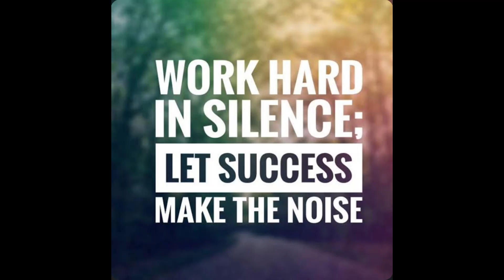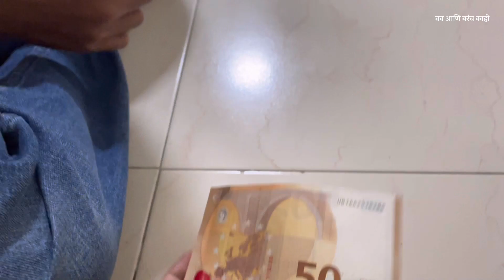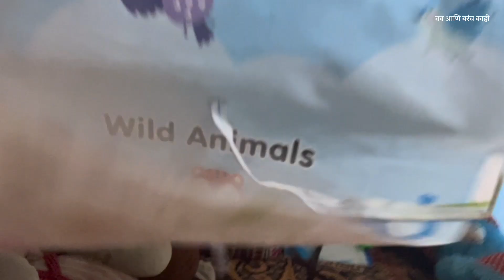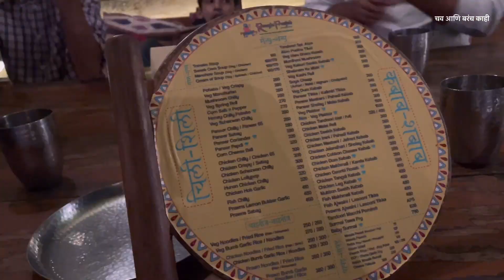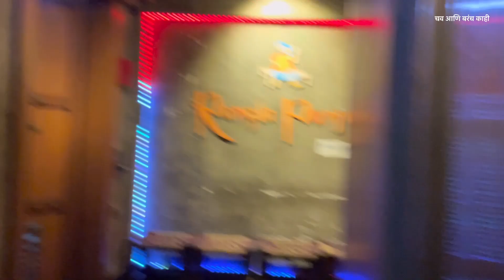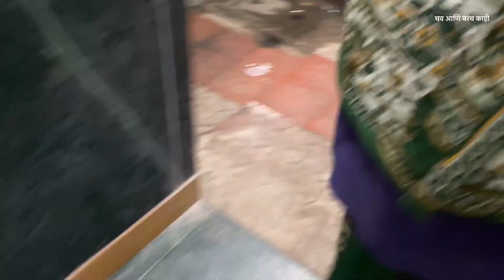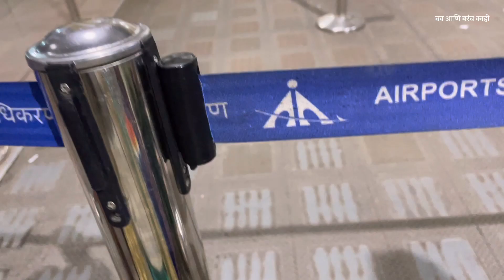मयूर नेमका कुठे निघाला? ✈️ | Euros €💶 | आम्ही Airport वर का गेलेलो? | Pune Airport@chavanibarachkahi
चविष्ट रेसिपीज, झाडं-फुलं, प्राणी-पक्षी, निसर्ग, घर सजावट, कला-कौशल्य अशा बऱ्याच गोष्टींसाठी आपल्या चव आणि बरंच काही या चॅनलला नक्की सबस्क्राईब करा...👇

धन्यवाद...😊